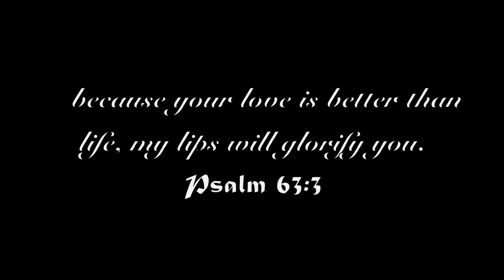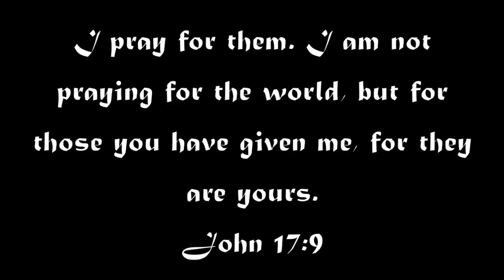In Loving Memory of Margareta Bejan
From a daughter to a wife and from a mother to a grandmother. You have shown us what it takes to be a child of GOD. We love you so much Buni!!